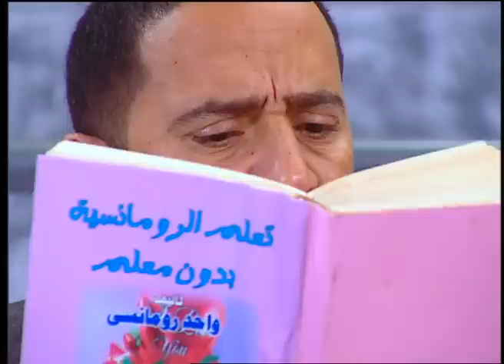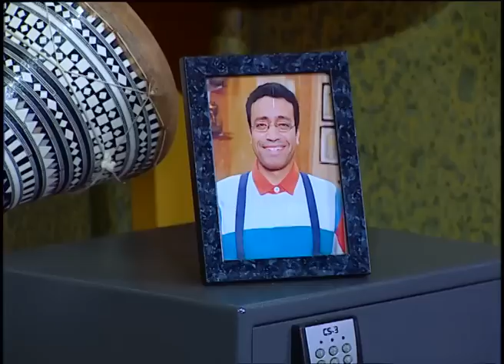انت شخصيه ظالمه و مفتري انا مستنيك بره يا دولا علي باب البازار 😂🤣| هتموت ضحك من رمزي و دولا